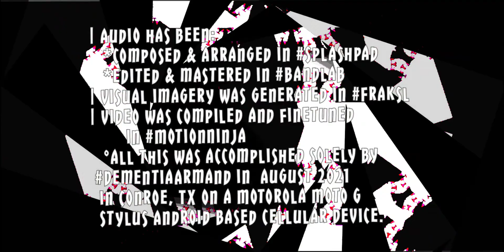T.B.D.D. "Under the Bass" Music Video